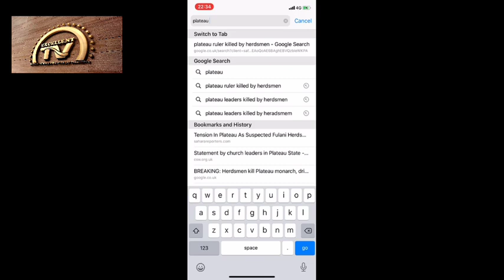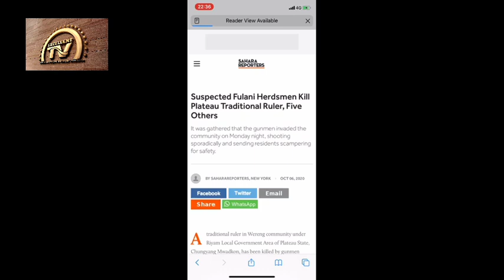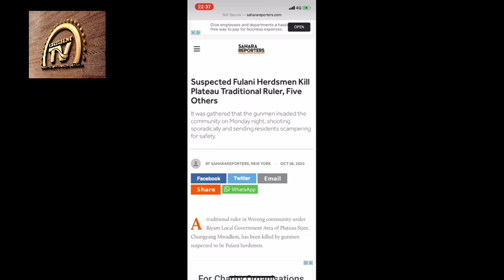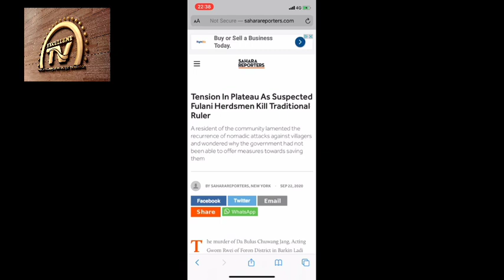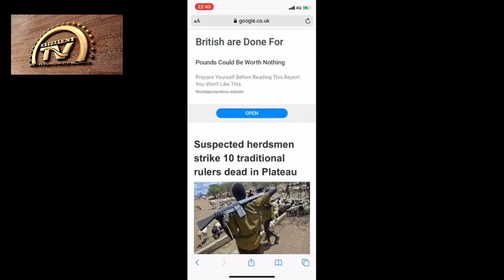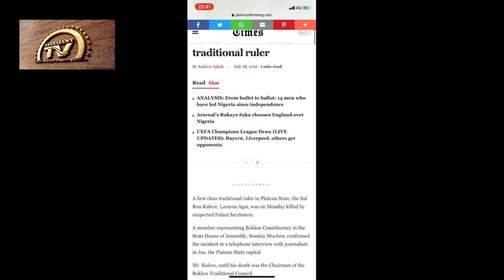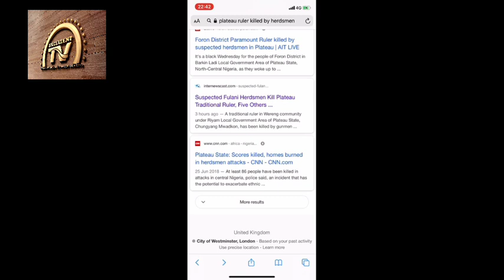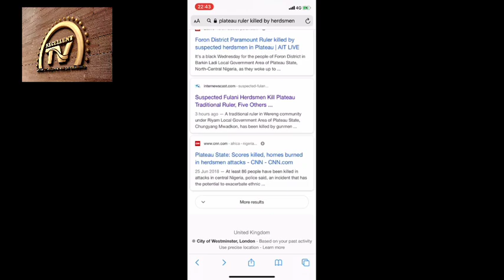ODUDUWA NATION: URGENT MESSAGE & AWAKENING CALL TO ALL TRADITIONAL LEADERS IN YORUBA LAND. Pls share